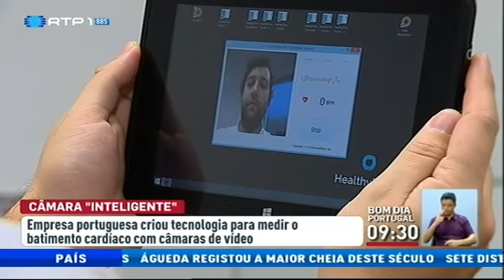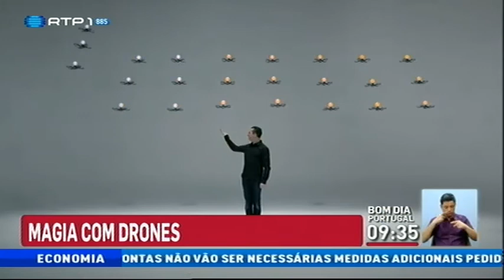Tecnologia Internet 2016 02 14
Tecnologia portuguesa para medir batimento cardíaco com câmara de vídeo; Águia treinada para capturar drones e magia com drones.